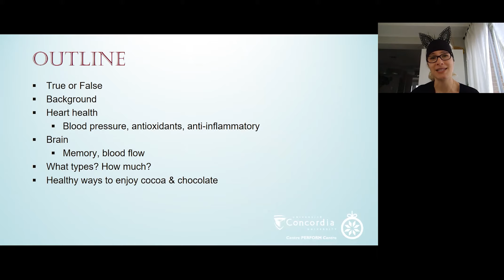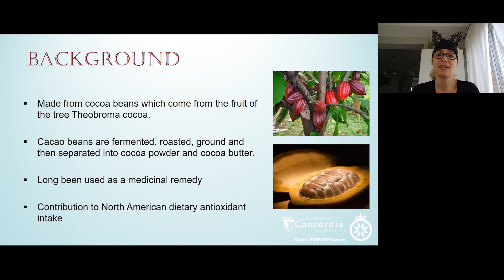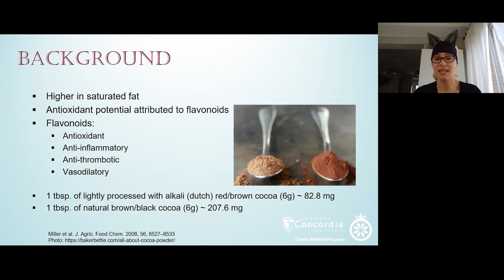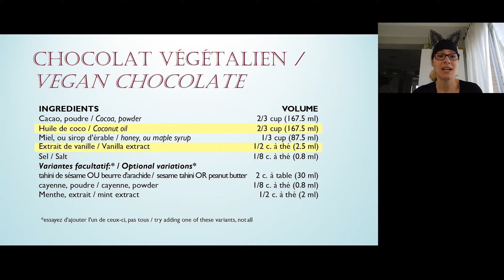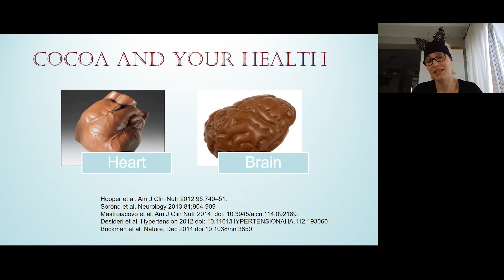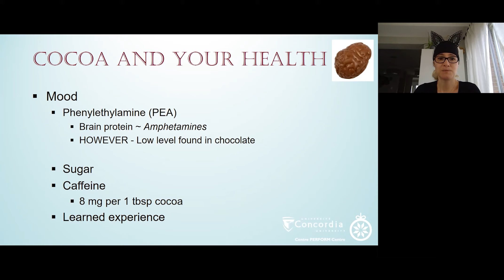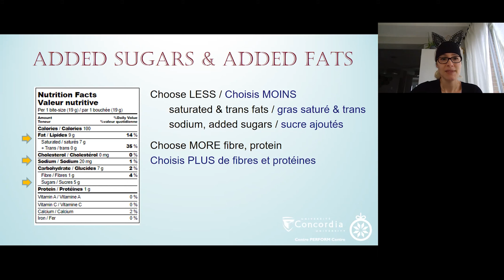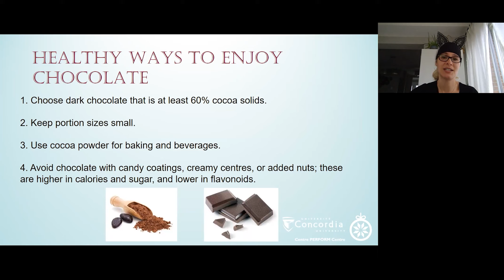Cocoa and Chocolate Workshop: Learn to make Vegan Chocolate | Webinar Dec 14, 2020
In this webinar, learn more about the nutritional and health attributes of chocolate with PERFORM Registered Dietitian, Théa Demmers. Then learn how to make vegan chocolate bites at home.